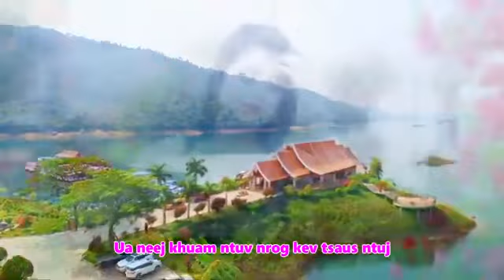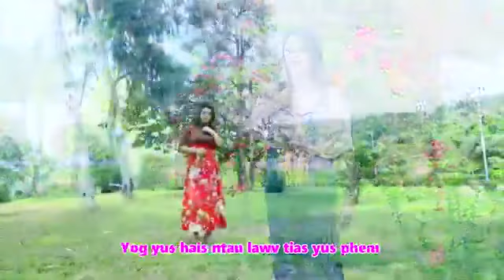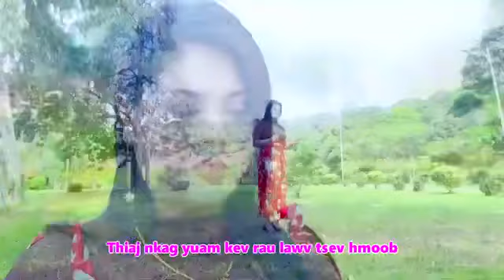Ntuj ntshiab vwj- ua nyab yuam kev rau tsev hmoob phem 2020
New songs maiv ntxhee vwj nkauj Hli Vwj hmong songs Hmong music